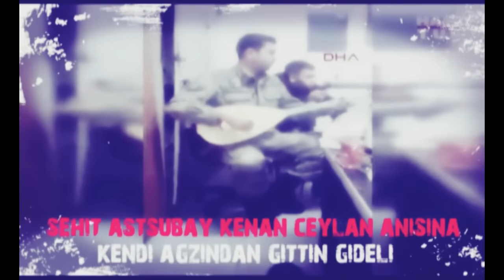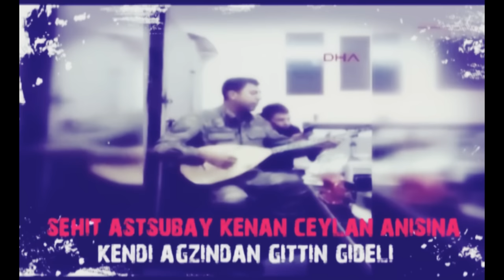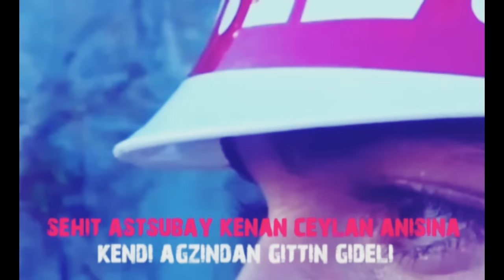Tüm Şehitlerimizin Anısına, Şehit Astsubay Caylan'ın Dilinden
Hakkari'nin Şemdinli İlçesinde şehit olan Astsubay üstçavuş Kenan Ceylan'ın bağlama çalıp türkü söylerken çekilen görüntüleri sosyal medyada paylaşıldı. Şehit Ceylan'ın görüntüleri izleyenlerin yüreklerini dağladı. Şehit Ceylan videoda, Edip Akbayram'ın da söylediği 'Sen benden gittin gideli' isimli türküyü bağlamasıyla çalıp söylüyor. Bu görüntüler, şehit olmasının ardından internette paylaşıldı.